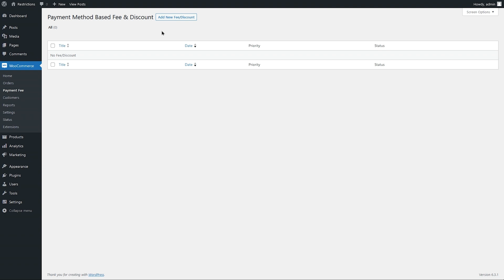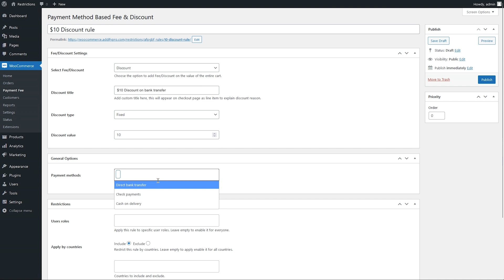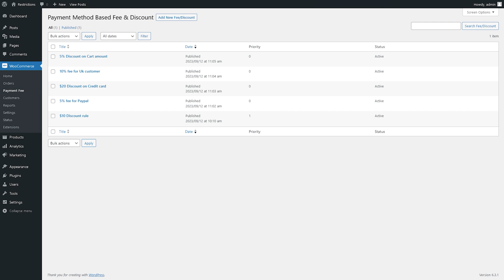WooCommerce Payment Method Based Fee & Discounts - Addify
The Payment Method-based Fee & Discounts extension enables you to add a fee or discount based on the payment gateways customers select during checkout. This extension helps to cover the additional costs of some payment methods and can offer discounts on preferred payment gateways.